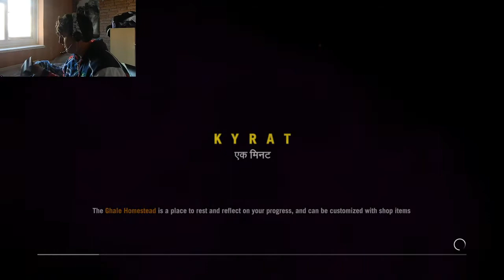farcry 4 Co-Op Funtage---100 subscriber special!